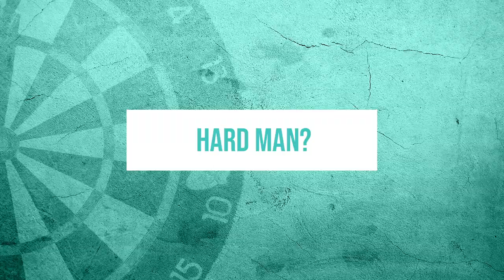Tour Mates 2.0 with Russ Bray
PDC Official Russ Bray gives his opinions on the players on the circuit as well as some of the other Officials in this week's edition of Tour Mates 2.0!